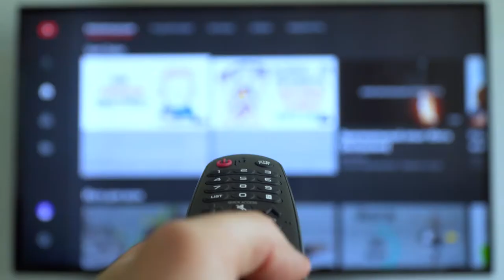Leifheit x RTL AdConnect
Leifheit, the German brand that revolutionises the household market with high-quality and durable cleaning, laundry care, and kitchen goods is revisiting its media strategy to support its products’ visibility.

The brand asked RTL AdConnect to support them in their strategy and to help them look into internationalisation. TV advertising helps brands perform better and, in this case, television has been a driving force for brand awareness but also for sales in the past year.

Watch the interview of the CEO at Leifheit Henner Rinsche along with RTL AdConnect's BU director DAEE & NORDICS, Artur Kobryn, and Marcel Schmidt, Senior International Sales Manager at RTL AdConnect to know more about this collaboration.

Reach more with RTL AdConnect, the international Total Video sales house of RTL Group.